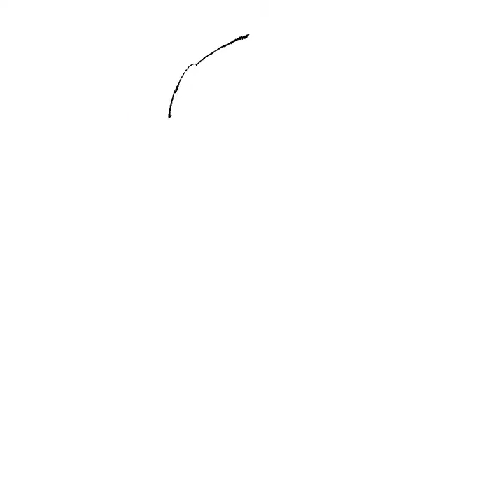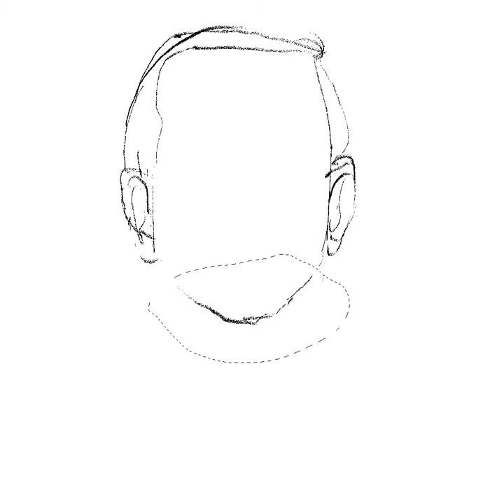Creators' portraits for The Tokyo Toilet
The Tokyo Toiletのクリエイターのポートレートです。

Made with Adobe Fresco.